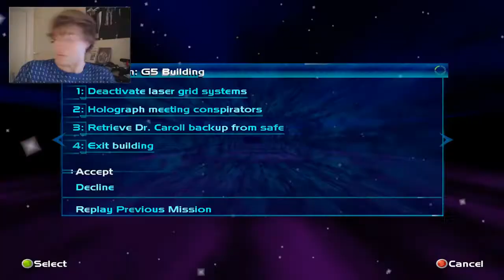DILDO FACTORY - Willy's Perfect Dark Walthrough! (Part #6)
Part #6 of my fun PERFECT DARK 64 (special agent) walkthrough!

► IN THIS EP: Mission #6: 'G5 Building - Reconnaissance'
SUPER SEXY JOANNA IN TIGHT LEATHER INFILTRATES SECRET DILDO FACTORY.

*RE-UPLOAD (BUG-FIX)*

Also, we encounter a HUGE glitch!

RARE REPLAY! NINTENDO 64! Join me as we dive deep into the moist and malleable hole of nostalgia!!! It's the spiritual successor of GoldenEye 007 - Perfect Dark! *Comedy walkthrough*

SOME CLASSSIC FPS ACTION WITH WILLY!

BITCHES.

GUNS.

YE.

"Perfect Dark was developed over the course of three years and uses a modified version of the GoldenEye 007 engine. The game met with critical acclaim and commercial success upon release, selling more than three million units worldwide. Critics widely praised its customisable multiplayer modes and replay value."

LEMME KNOW WAT YE THINK

Really lovin' this so far tho - keen to do heaps more!!

So ye, comment some weird shit, let me know your thoughts, I read everything, srsly, if you comment - I'll see it. Love ya x

Speed Run
Start
beginning
Special Agent
Walkthrough
How to
Rage
Anger
Wilburgur
Funny
rare replay
Part 6
perfect dark
best of
highlights
G5 Building
Stealth
Intro
FUNNY
Roleplay